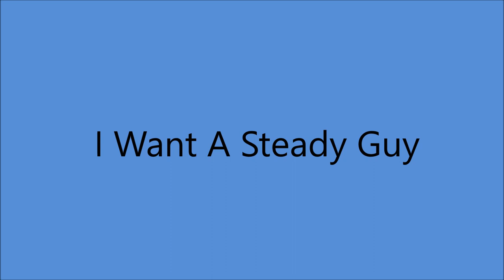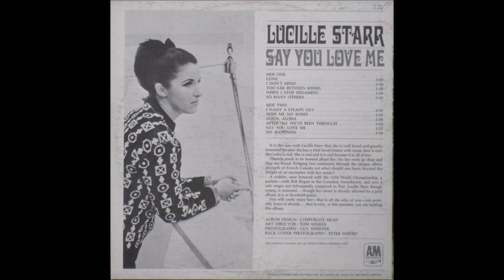Lucille Starr -**TRIBUTE** - I Want A Steady Guy (c.1962).**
(Written by Lesley Duncan).
Recorded 1963 by Lesley Duncan.

Issued ONLY on  LP "Say You Love Me" (1962).

Recorded  Circa 1962 Hollywood, CA-  Lucille Starr (vcl solo) others unknown

1987 Canadian Country Music Hall of Honour
1989 Canadian Country Music Hall of Fame